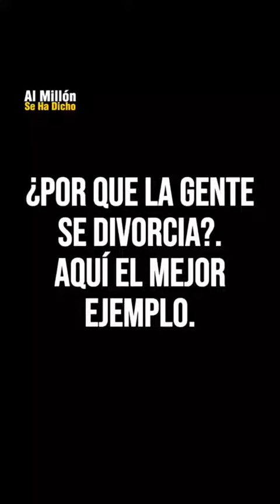¿ Por que la gente se divorcia? aqui un ejemplo.